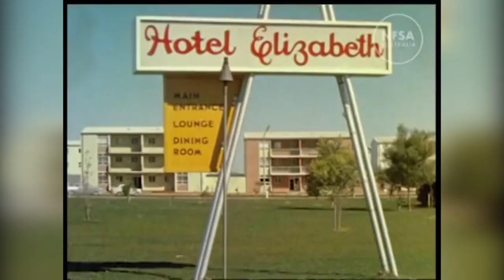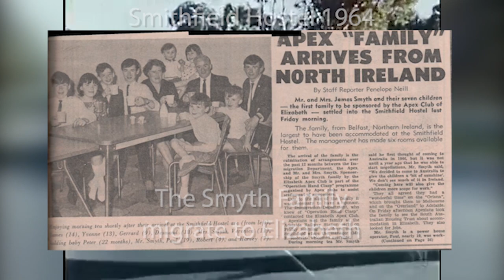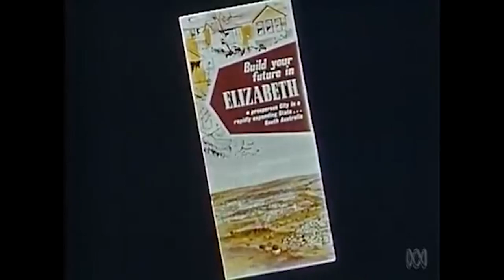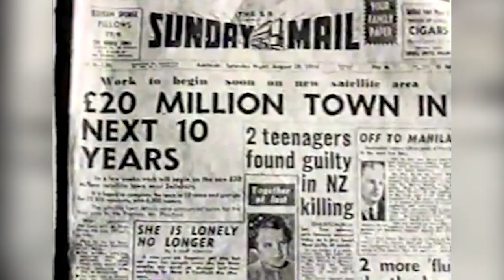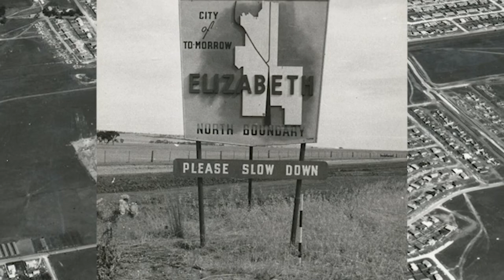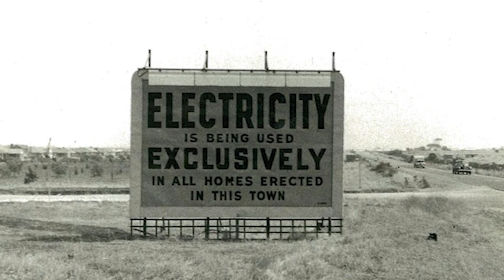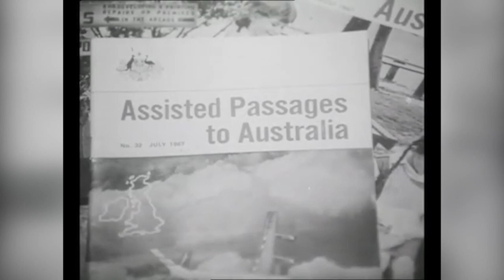Elizabeth: The Originals Trilogy (Parts I, II & III)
Thank you to Playford's Past Recollect Website for supplying many of the photos found in our videos!

Elizabeth: The Originals series is a tribute to the founding families of Elizabeth, is an outer northern suburb of Adelaide, South Australia. It is located in the City of Playford. Although Elizabeth's population largely comprised, and still comprises, of many different ethnic migrant communities, it was initially nicknamed "Pommy Town", as many of Elizabeth's originals were English immigrants who migrated as part of the "Ten Pound Pom" movement. Ten Pound Poms (or Ten Pound tourists) is a colloquial term used in Australia and New Zealand to describe British citizens who migrated to Australia and New Zealand after the Second World War. The Government of Australia initiated the Assisted Passage Migration Scheme in 1945.  The migrants were called Ten Pound Poms due to the payment of £10 in processing fees to migrate to Australia. The Commonwealth arranged for assisted passage to Australia on chartered ships and aircraft. The word Pom is derived from "pomegranate" an Australian rhyming slang for "immigrant".

At the time, Elizabeth was the seat of the former local government body, the City of Elizabeth, which included Elizabeth as well as the immediately adjacent suburbs on all sides except the west. Although the City of Elizabeth no longer exists, having been amalgamated into the much larger City of Playford in 1997, the term 'Elizabeth', in the context of Adelaide, typically refers to the historic municipality and the distinct community therein.

Before the 1950s, most of the area surrounding today's suburb of Elizabeth was farming land. After the end of the Second World War with its shortage of materials, the state government decided that South Australia needed to grow and become industrialised. A satellite city was planned for northern metropolitan fringe of Adelaide between the existing townships of Salisbury and Smithfield. The South Australian Housing Trust initiated a housing development program in the area, with a purchase of 1,200 hectares (3,000 acres) at the site of the present suburb.

The township (now suburb) of Elizabeth was established on 16 November 1955, being named after Queen Elizabeth II, Queen of Australia. In 1964, a new local government body, the municipality of Elizabeth, later called City of Elizabeth, was created by severance from the District Council of Salisbury. This allowed the local government to focused explicitly on the newly-developed land and distinct local growing community centred at Elizabeth.

Although the City of Elizabeth no longer exists, having been amalgamated into the much larger City of Playford in 1997, the term 'Elizabeth', in the context of Adelaide, typically refers to the historic municipality and the distinct community therein.